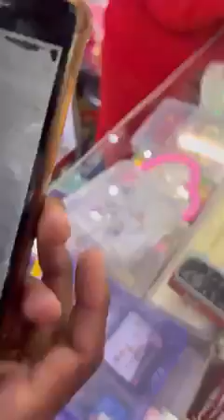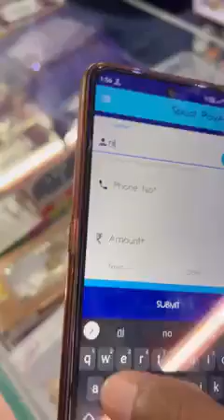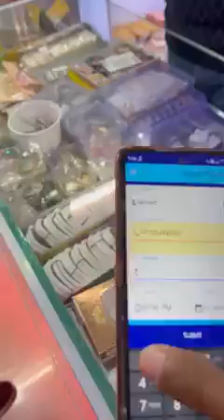Online payment frauds ? Ek ladki ne purchasing ke bad payment karte hue Pakdi gai UPI payment frauds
Ek ladki ne purchasing Ke Baat payment karte hue Pakdi Gai yah ladki ki ISI Tarah Se a Sare dukandaron ko Luteya vah ghoom rahi hai Paytm se payment hone ka Vishwas Dila kar dukandar se a Saman le ja rahi hai Ek Din isko use dukandar ne a pakad liya Jab dukandar statement check karta hai tu Uske pass is ladki ka bheja Hua Paisa Nahin Aata Kai Mata Bhai ISI Tarah Se payment Karke a jaane ke bad statement check kiya Jata to ismein Iske account mein Paisa Nahin Aata Ek Din ladki is dukaan ko aane ke bad ISI Tarah Se payment karte hue Pakdi gai Kisi aap ki madad Se Is Tarah Se payment karte hue sare dukaanon ko Laut Rahi ladki